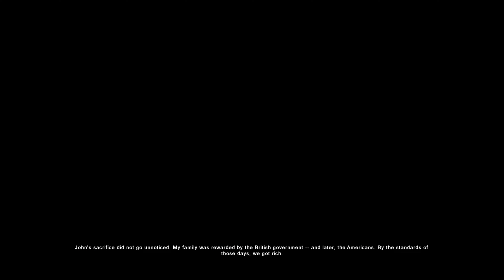Let's play Age of empires 3 definitive edition act 3, episode 1 Steal (no commentary)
Hello people and welcome to a new let's play series where I will be playing age of empires 3 definitive editions. I hope you will enjoy this and the future episodes.

In this episode, we need to build a railroad as fast as possible, or at least defend it.